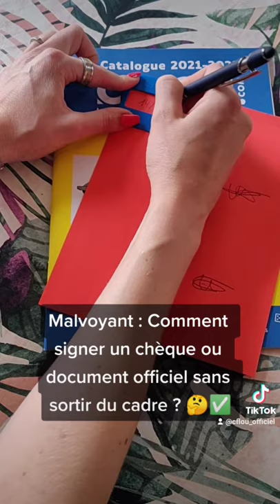Comment signer un chèque ou document officiel lorsqu'on est malvoyant ?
Découvrez l'astuce pour signer un chèque ou un document officiel sans sortir du cadre, lorsqu'on est malvoyant ! 👀💙

Grâce à sa petite taille vous pouvez le transporter partout avec vous !

Vous pouvez également contacter nos conseillers au 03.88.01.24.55. ✅